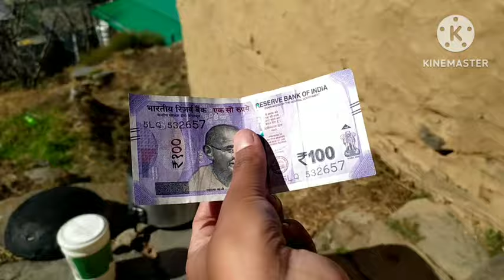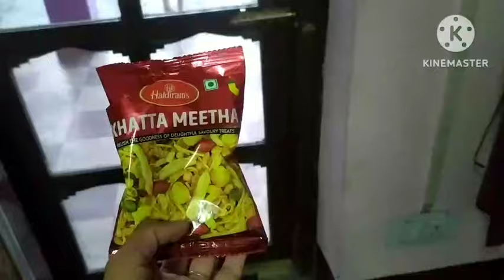आज किया था गांव में invite //पूरे दिन भर हवा चली रही ||pahadi lifestyle vlogs